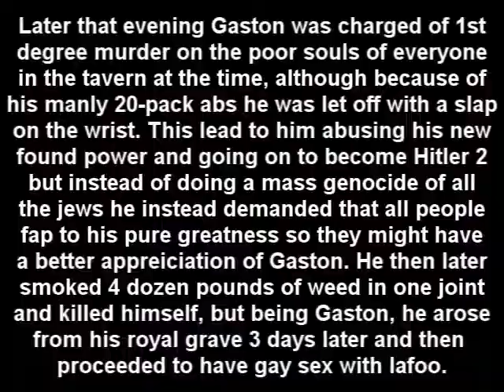Ton of gas understands your problems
let him help you.